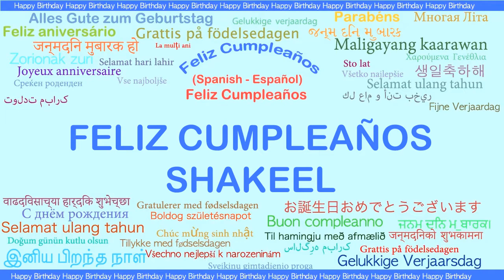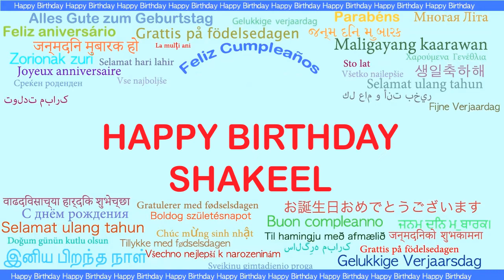Shakeel Languages Idiomas - Happy Birthday